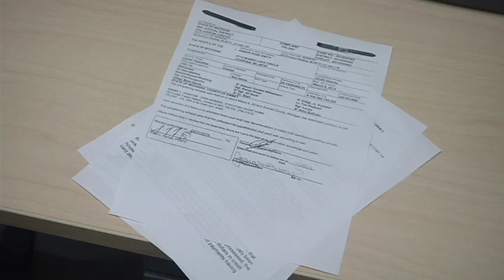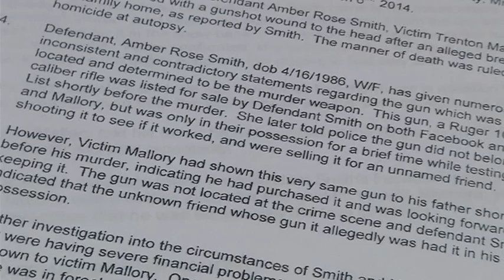Woman arrested in murder of Levering man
The Emmet County Sheriff's Office confirms Amber Rose Smith, 28, was arrested Monday on charges of open murder and felony firearm.